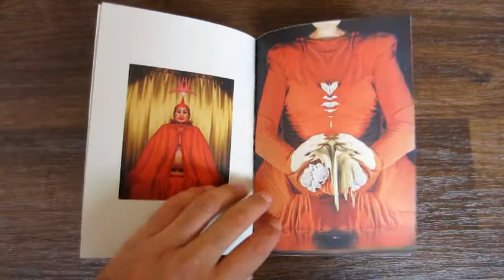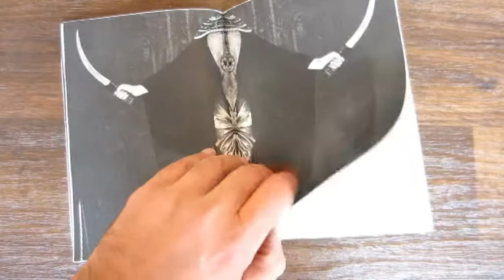ESH "Sihirbaz" Zine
edition of 25 / price: 15euro
esh.ba | plemplem.info